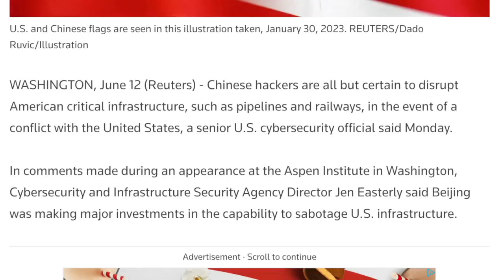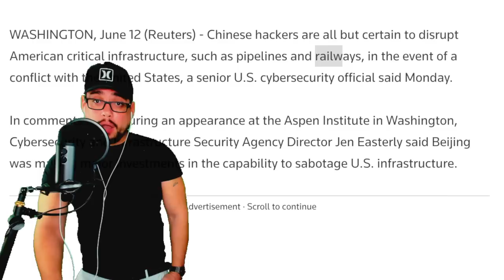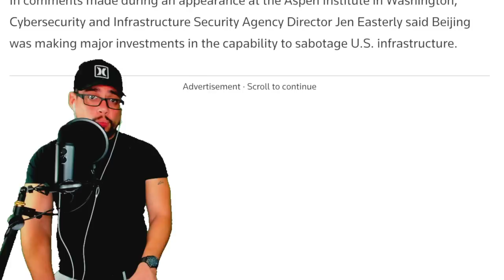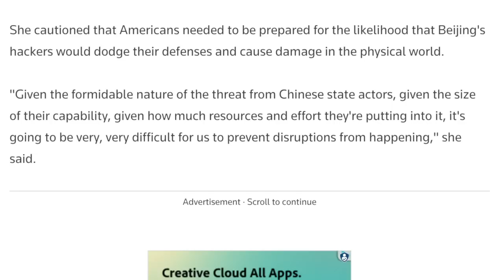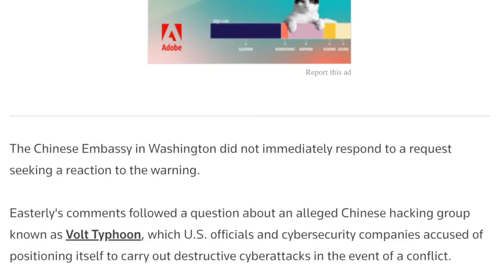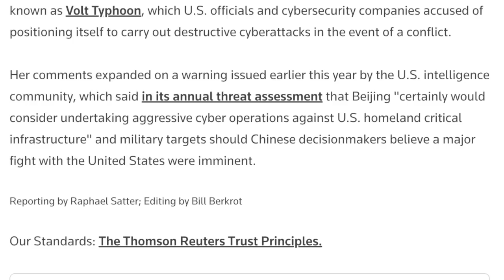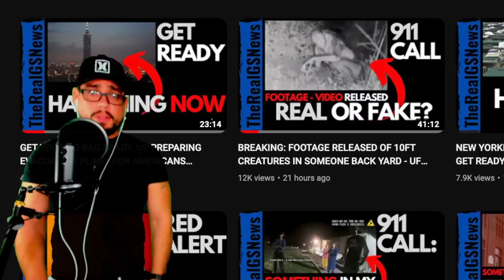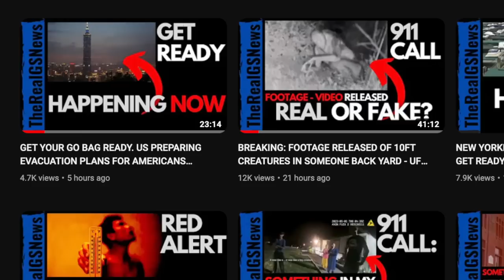US OFFICIALS WARNS: AMERICANS SHOULD PREPARE NOW!